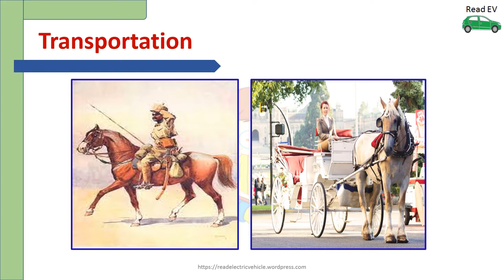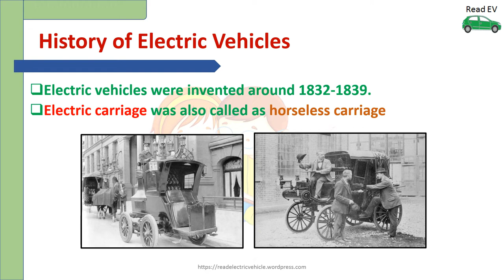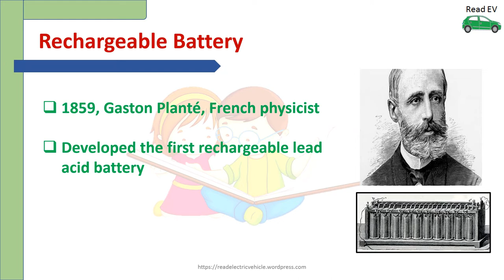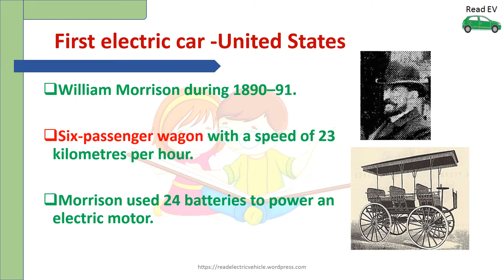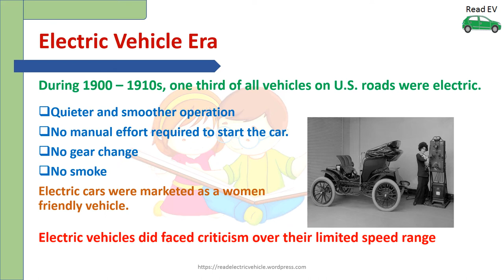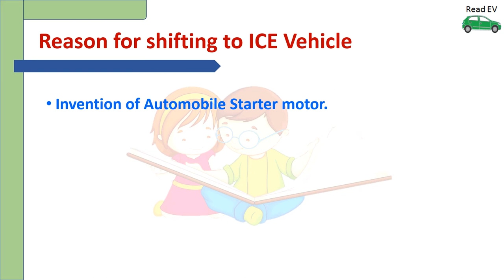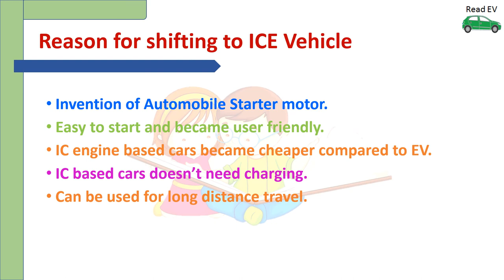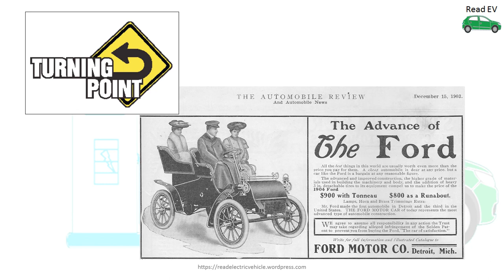Lecture notes -Introduction to Electric Vehicles- History of Electric Vehicles- University Syllabus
Electric vehicle industry is growing faster. The job opportunities in electric vehicle sector is high and therefore many universities have included a course on electric vehicles both on undergraduate and postgraduate level.  This video series gives you a detailed explanation about the topics included in the syllabus.
Electric vehicles were invented long back. In this first chapter, the  history of electric vehicles and the rise and fall of EV industry is detailed.